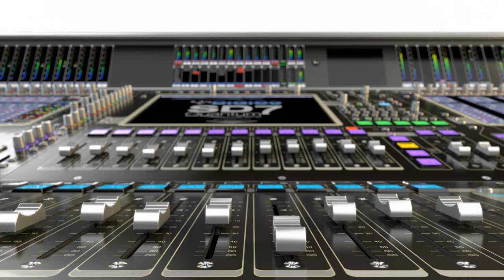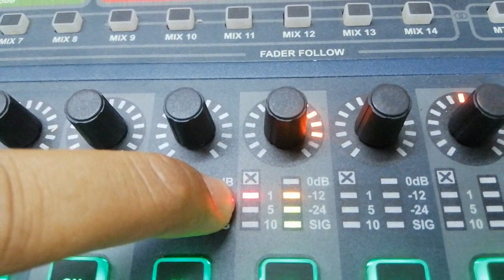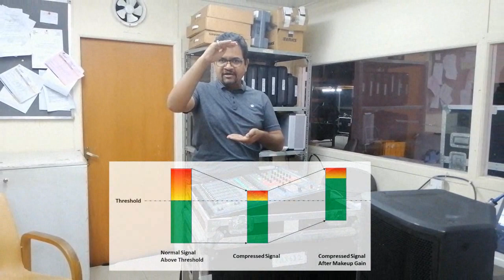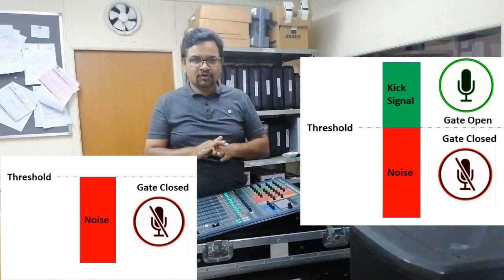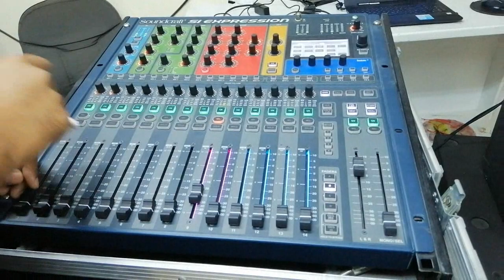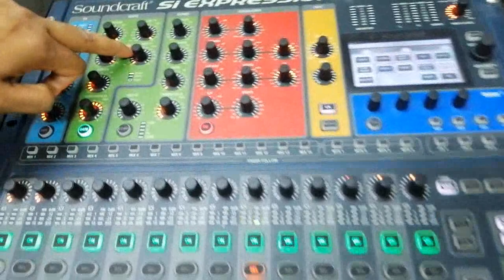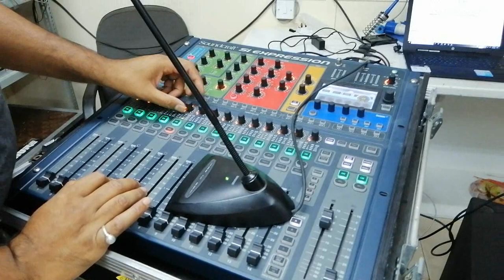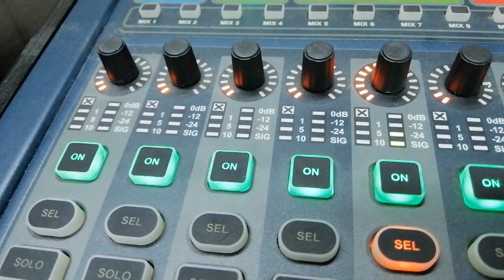डिजीटल मिक्सर के डाईनामिक्स | Noise Gate | Soundcraft SI Expression 1 Dynamics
इस विडियो में soundcraft si expression 1 ईस डिजीटल मिक्सर पे जानकारी दी है|